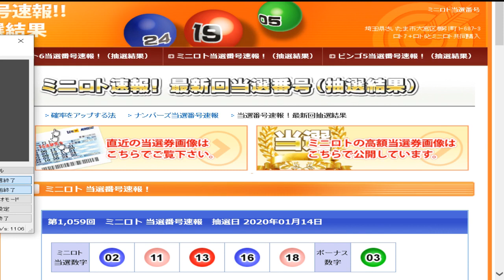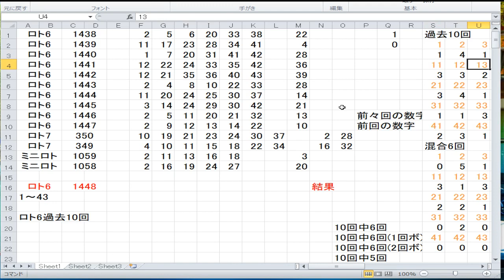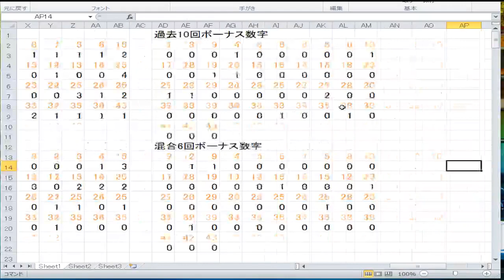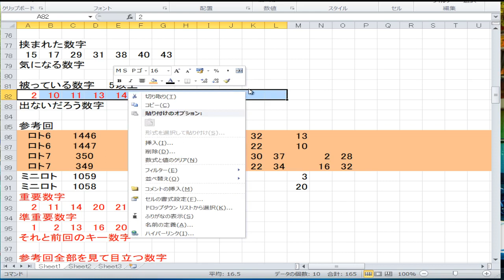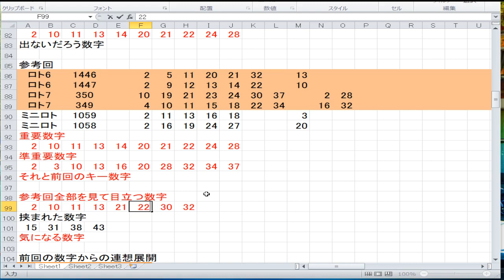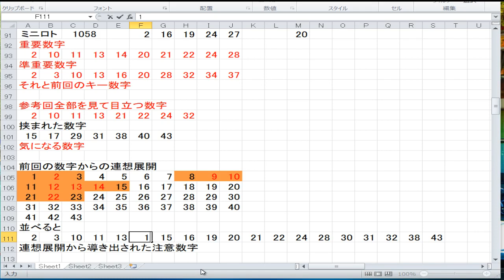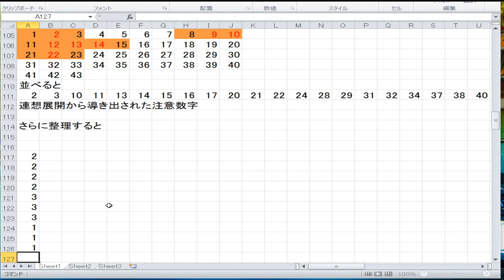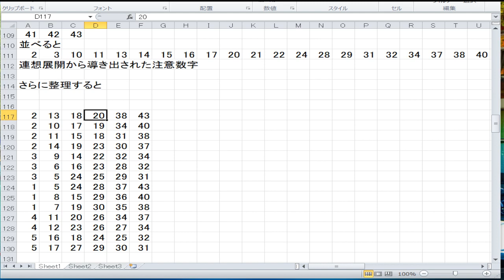1448回ロト6予想